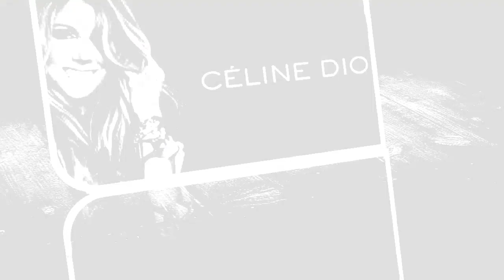Céline Dion : Hilarante (et féroce) parodie par un acteur de sa vidéo pour Vogue